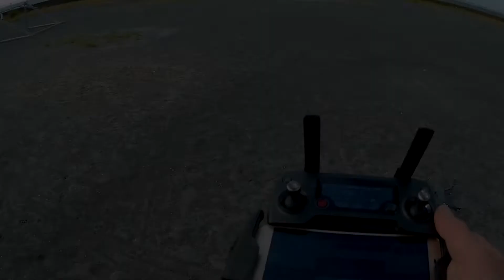MAVIC＆PHANTOM3 風が強い時